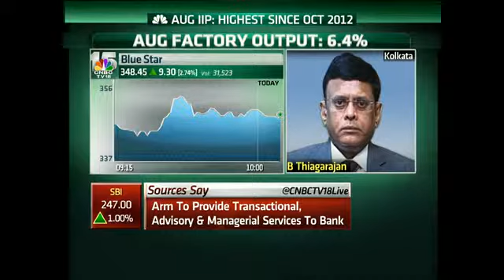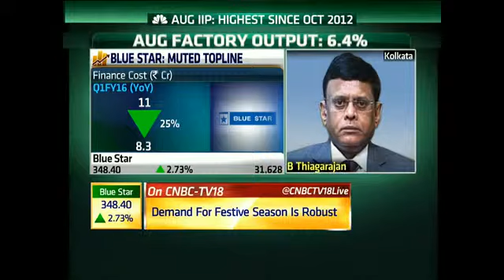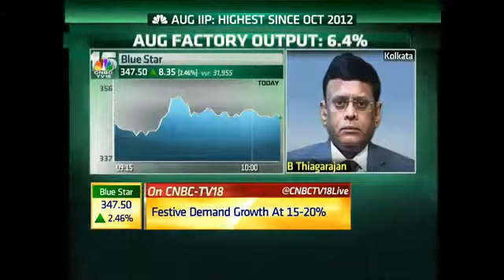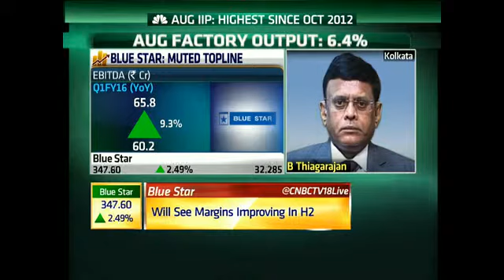Demand For Festive Season Is Robust : Blue Star - Oct 13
B Thiagarajan the ED, Blue Star joins in to talk about co's quarterly earnings